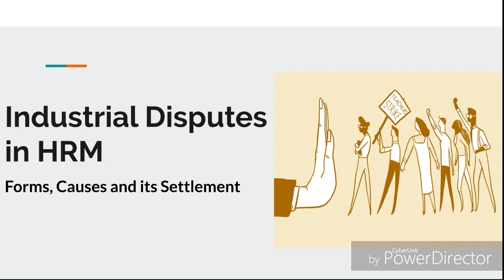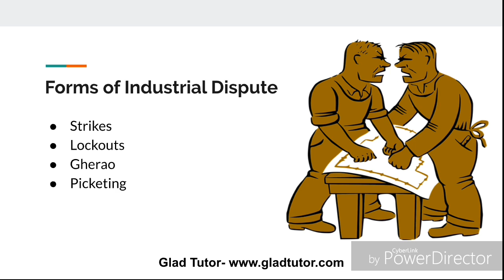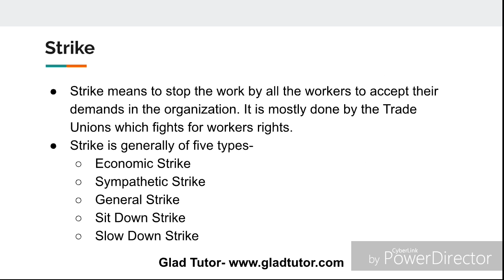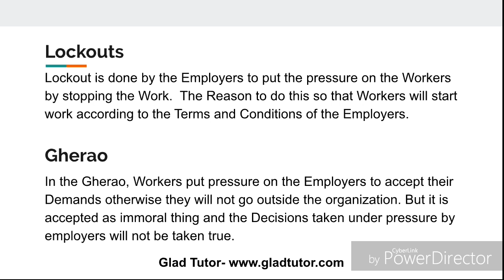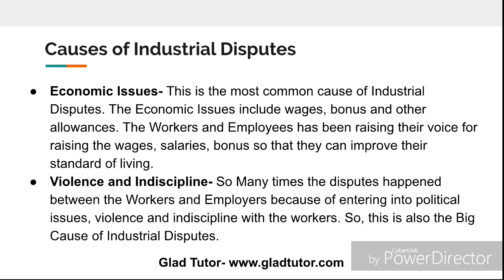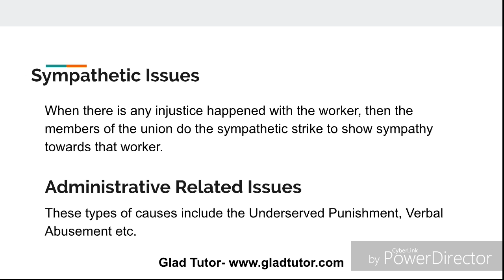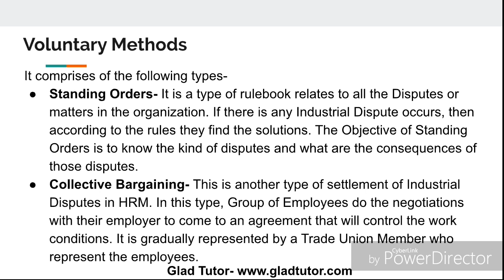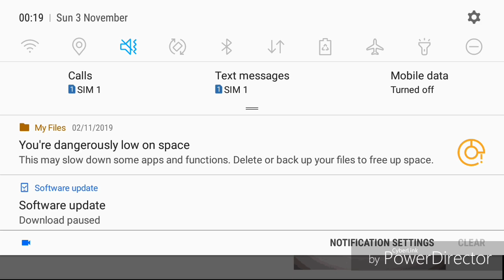Industrial Disputes in HRM - Forms, Causes and Settlement of Industrial Disputes(Hindi)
Watch this Video to know Complete about the Industrial Disputes in HRM in Hindi. To get the complete Human Resource Management (HRM) Notes, click on this

(i) Meaning, Definition of Industrial Disputes.
(ii) Forms of Industrial Disputes- Strikes, Gherao, Lockouts, Picketing
(iii) Causes of Industrial Disputes in HRM- Economic, Voilence, Sympathetic, Administrative related and Miscellanous Causes.
(iv) Settlement of Industrial Disputes by Voluntary Methods, Govt. Machinery and Statutory Measures.

I have also written an article about the Industrial Disputes on my Blog, Check out